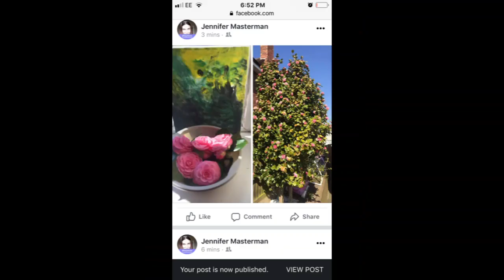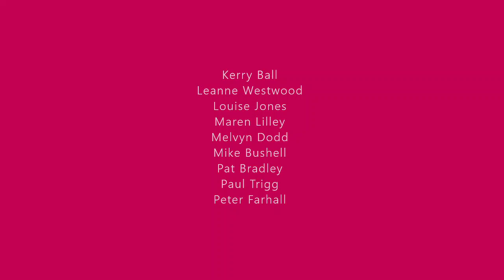Mayor's Black Country art competition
The competition winner and all entries are shown in this video.

The Mayor of Dudley challenged photographers and artists to produce a piece that celebrated all things Black Country earlier this year (2020).